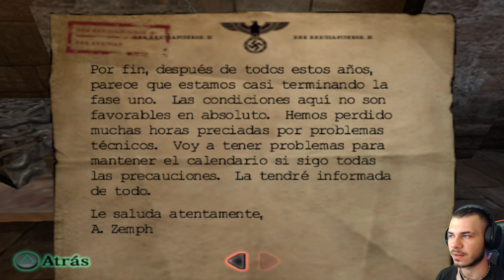Return to Castle Wolfenstein Operation Resurrection ☠️ [Gameplay Español] ¨Secreto oscuro¨ Ep 8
🔴 Return to Castle Wolfenstein Operation Resurrection 🔴

★ Que pasa locos y locas, bienvenidos al octavo episodio de return to castle wolfenstein operation resurrection...

★ Info sobre el juego:
La Segunda Guerra Mundial está en su máximo apogeo y las naciones caen. Himmler, el líder de las SS, tiene el pleno respaldo de Hitler para hacer uso de la ciencia y lo oculto y crear un ejército capaz de aniquilar a los Aliados de una vez por todas. Luchando completamente solo, estás en una intensa misión para atravesar el corazón negro del Tercer Reich y detener a Himmler (o morir en el intento). Combatiendo en el avanzado modo multijugador por equipos, podrás librar tu propia guerra, donde las potencias del Eje y los Aliados se enfrentan por la dominación del frente de batalla.
Gracias al motor de Quake III Arena, el universo Wolfenstein crece hasta límites inimaginables con entornos excepcionales, IA, potencia de fuego y efectos cinemáticos que sólo un juego creado por auténticos maestros puede ofrecerte. El Reich se va acercando. Es hora de actuar. Para que el mal triunfe, basta con que los hombres buenos no hagan nada.